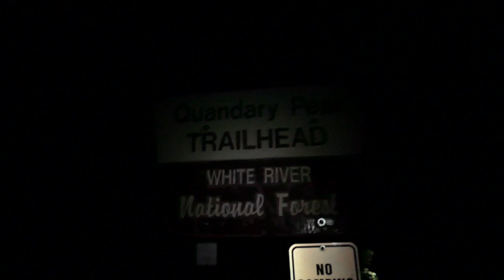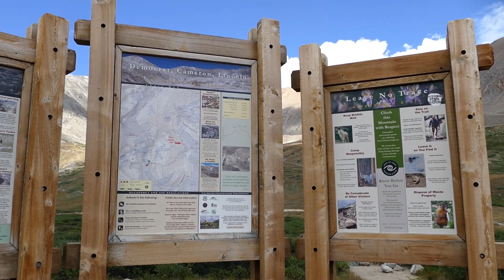The Quandocrat Traverse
The first time is climbed Quandary, back when I was like 8 or 9, I remember looking over at the ridge to Democrat. I've since done each peak several times, and the idea of that traverse always stuck in my mind. Last summer, I wanted to pack in one more big adventure before leaving for Stanford, and thought this would be perfect. 14er legend Andrew Hamilton joined me for the awesome ridge traverse.